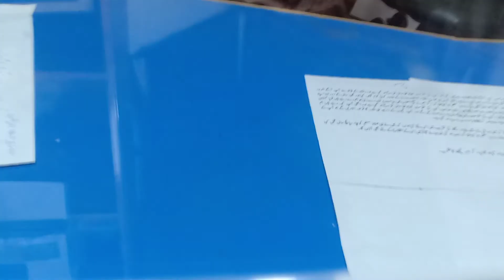Whether it is right to attend groundbreaking of a private hotel at Nathia Gali by PM Imran Khan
Whether it is right step to attend the groundbreaking ceremony of a private hotel at Nathia Gali by PM Imran Khan and several federal ministers. If anyone had given heavy donation for Shaukat Khanum Hospital in past then he is being benefited now while attending the groundbreaking ceremony of his five start hotel in Nathia Gali.  PM Imran Khan attends groundbreaking ceremony of overseas Pakistani named Mumtaz Muslim, President & Owner Of The Baron Hotels, living in Dubai, U.A.E. watch my analysis on the issue.